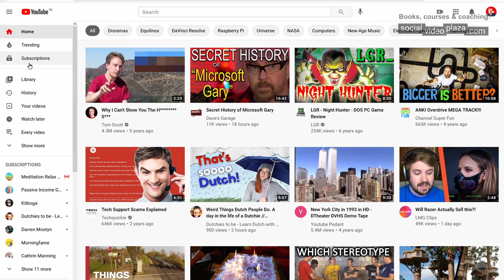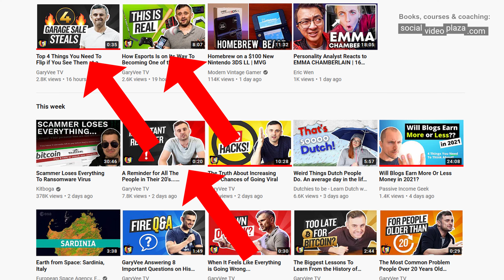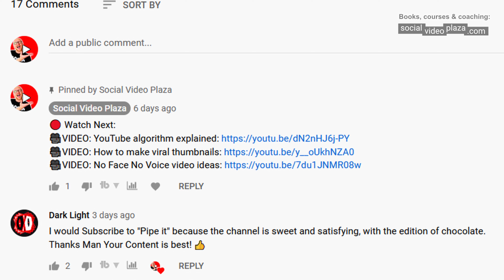How to get videos on YouTube Home (in 3 minutes)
Hacks to get videos on the YouTube home screen in less than 3 minutes!

You can entice viewers by promoting your video in other youtube videos, using a pinned comment and using end screens.

• youtube home
• how to get video on youtube homepage

🔴 *** ABOUT ME ***
I've been on YouTube since 2010 but got serious in 2017 with my YouTube channel about DJing in 2017.
My background is in software engineering, theatre and a local television station.
Over the years I've experimented with multiple YouTube channels, so now I can advice starters.

Social Video PLaza channel is all about helping YouTube creators with YouTube tips and tricks to succeed with their YouTube channel.
I talk about how to start an online business (with the help of YouTube) and earn passive income.